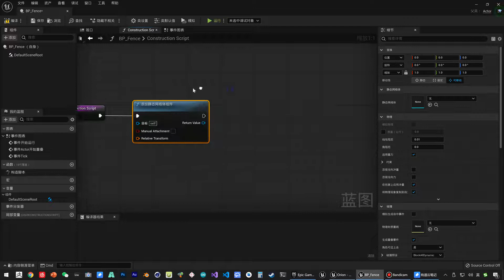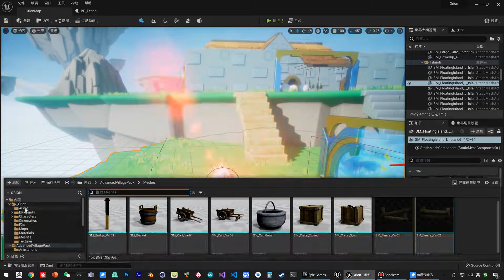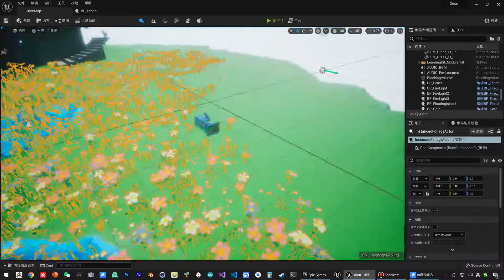《虚幻引擎》游戏制作教程 1 入门篇 UE5 106 106 构造脚本 蓝图添加一个静态网格体